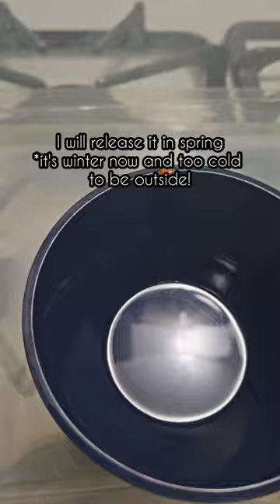Ladybugs 🐞 Part 1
We have NEW PET LADYBUGS!!! It started with just one random ladybug 🐞 in our living room during a big snow storm and we named it Winter.

2 weeks later, our dog found another ladybug, so we added it to the cage with Winter and named it Autumn.

My goal is to keep these beautiful bugs alive until spring when we will release them outside, where they can live their lives, doing whatever ladybugs do!